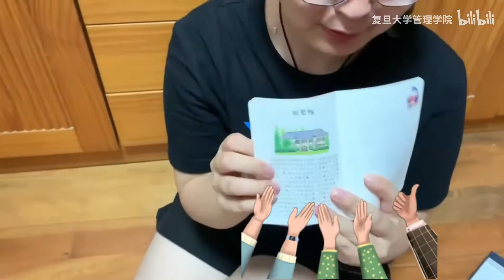沉浸式录取通知书开箱视频！复旦管院到底送了新生什么神仙周边？ - 复旦大学 Fudan University